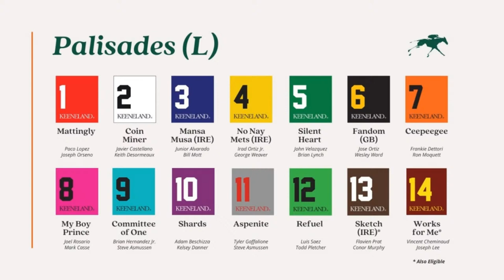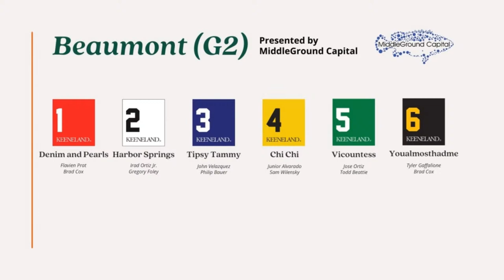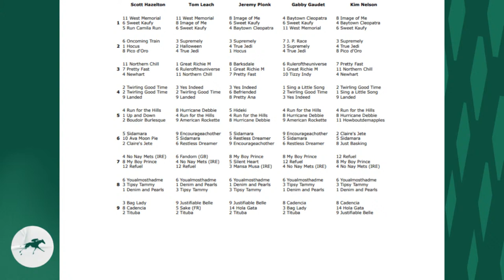Keeneland Look-Ahead for Sunday, April 7, 2024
Jeremy Plonk of Horse Player NOW previews the Sunday action at Keeneland, featuring the Beaumont Stakes.